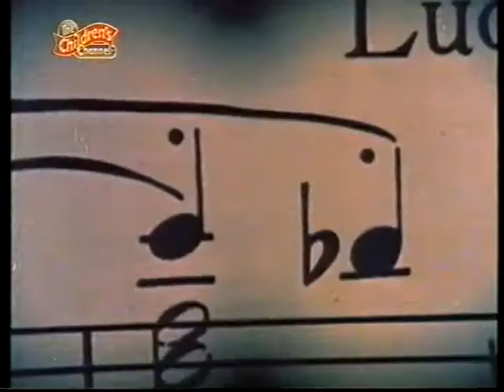Ludwig 1977.avi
Cartoon of the 1970's which although has been uploaded already is in a better condition-taken from the fledgling satellite channel "The Children's Channel" of the 1990's in this country. Enjoy.